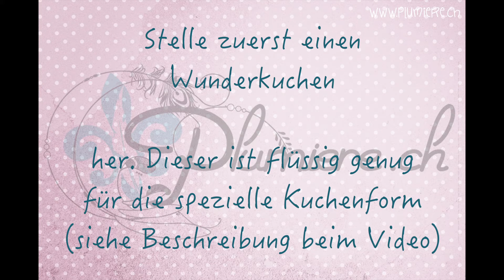Schachbrett Torte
Mit der Wilton Schachbrettkuchenform (hier bestellen kannst du diesen wundervollen Kuchen backen.